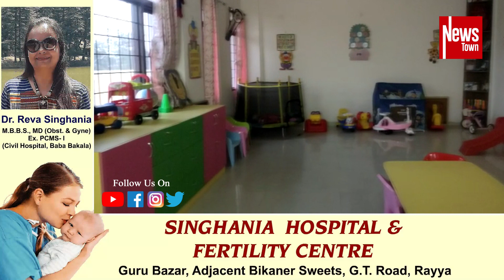IMA ਦੇ ਪ੍ਰਧਾਨ ਬਣਨ ਤੇ ਡਾਕਟਰ ਓ. ਪੀ. ਸਿੰਘਾਨੀਆ ਨੂੰ ਕੀਤਾ ਸਨਮਾਨਿਤ#INDIA